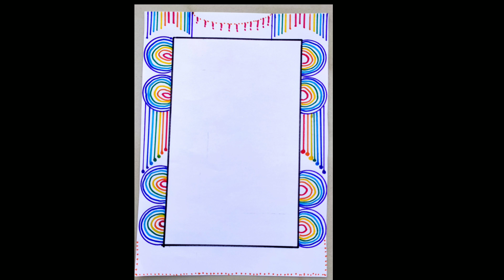Border design for project | Easy border design | Designs for front page | paper design